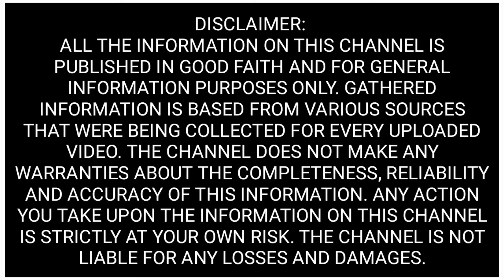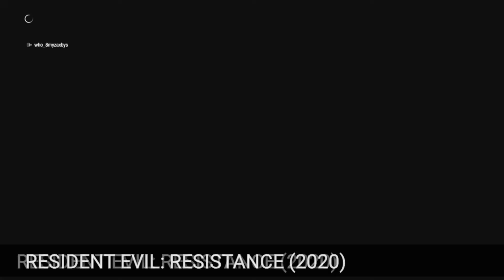Evolution / History of Resident Evil Spin-off Games (2000 - 2020)